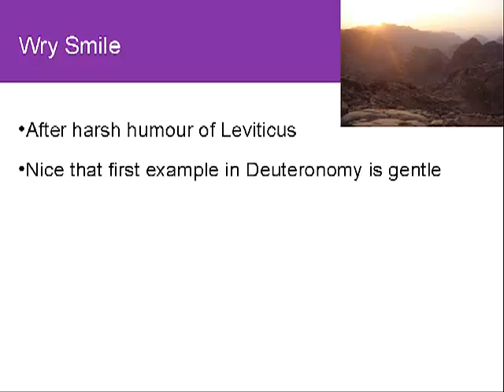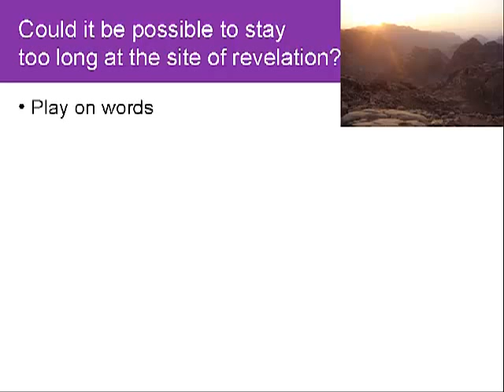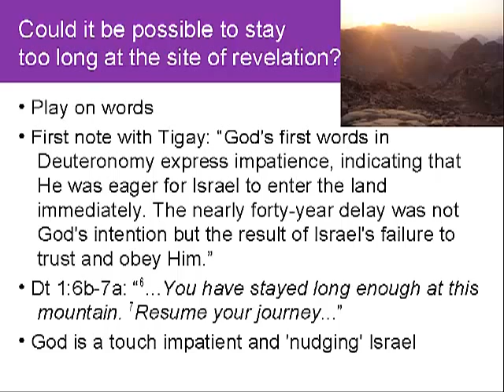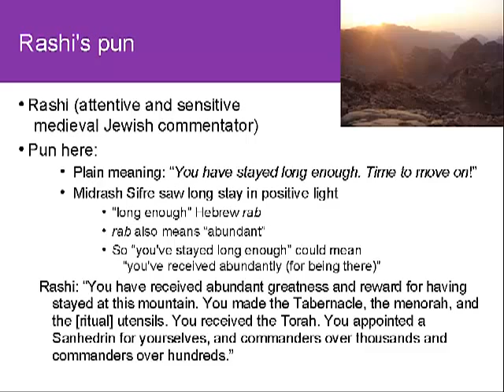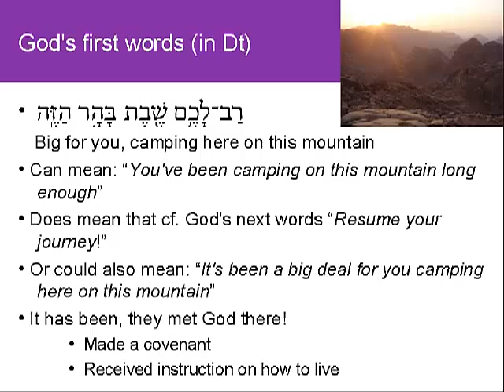Humour in the Bible: Book 5 Deuteronomy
This podcast, suggesting a gentle wry smile in Dt 1:6 was inspired by a blog post from Rabbi Michal Shekel "Could it be possible to stay too long at the site of Revelation?"

There are also quotes from: Tigay, J. Deuteronomy. Jewish Publication Society, 1994, 8; and Rashi on Dt 1:6.

As well as Dt 1:6-7 I will also refer to Mark 9.